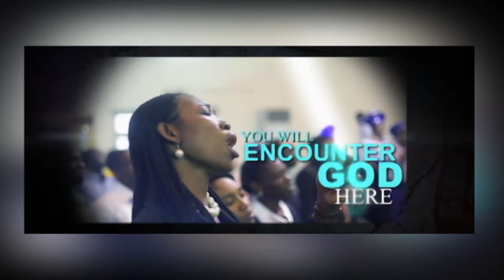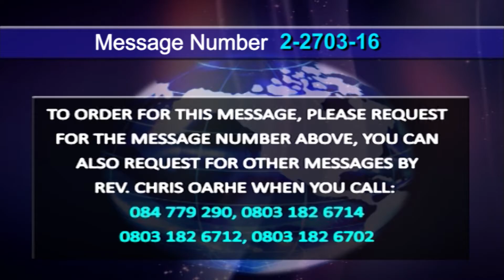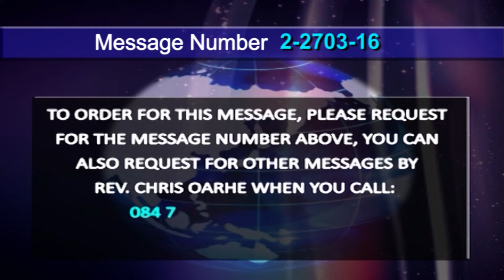The Ultimate Goal 02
Salvation is not the ultimate goal ... it is a means to an end. Jesus had a mission, the reason He came to earth. God has a plan for you and I; ultimately He will give you all the He promised, He is with us, for us and with us but that is not the ultimate goal. Watch to know the ultimate goal ...